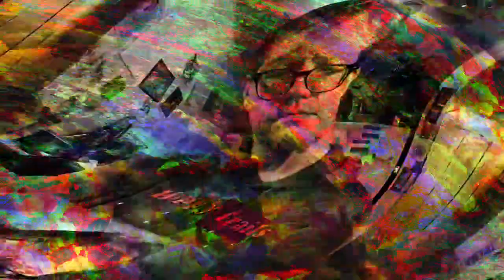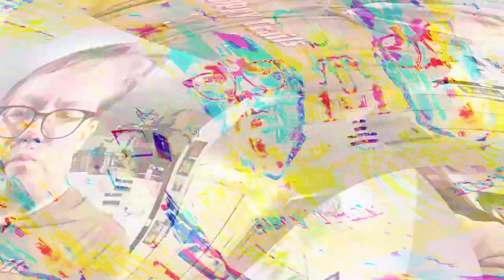[EPILEPSY WARNING] Movie 23 03 31 04h12m17s *Photosensitivity Warning*